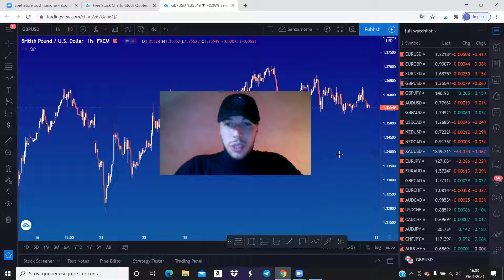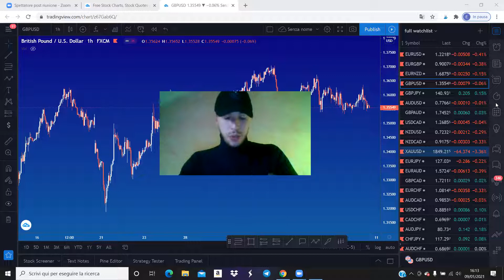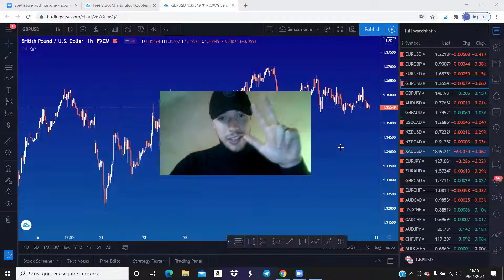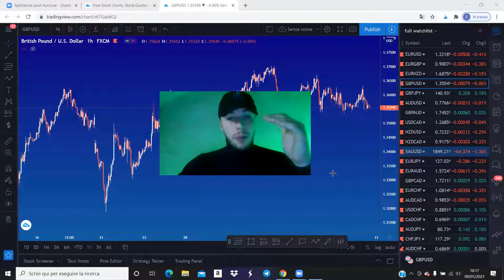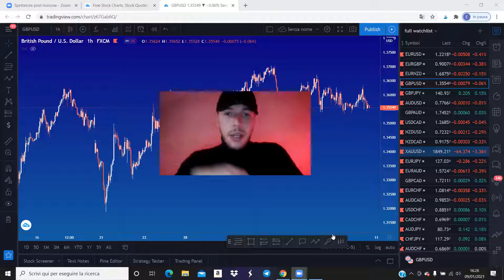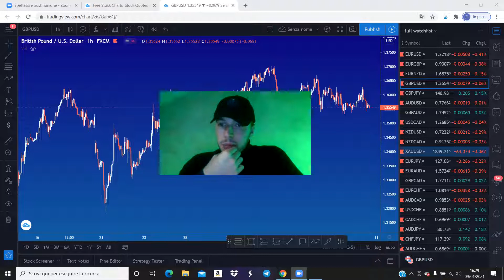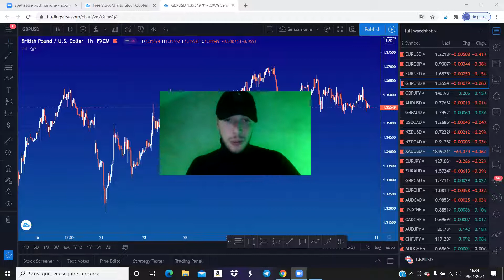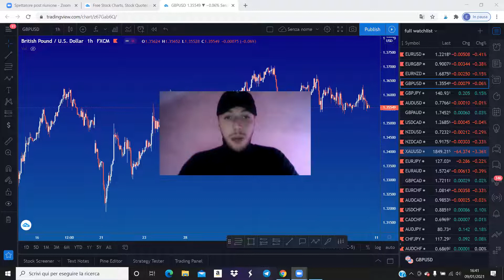LIVE CALL with VIP MEMBERS: Jan 9 2021